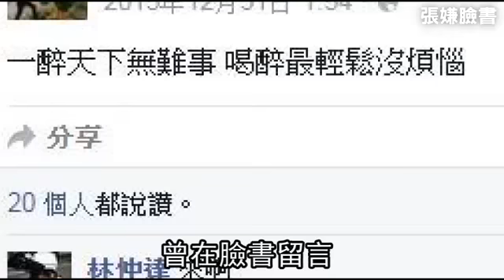酒駕害死女友無良男推罪：女友開的--蘋果日報20160113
【石永軒、吳國仲、李銘宏╱新北報導】酒駕害人害己！新北市一名男子昨酒駕載女友、友人欲前往漁人碼頭夜遊，疑因天雨路滑，轉彎時失控衝撞路旁護欄，女友坐前座因未繫安全帶頭部重創慘死，另名友人也重傷。男子肇事後一度推罪指女友開車，警方在副駕駛座發現女鞋，他才坦承酒駕，並向女友家屬下跪，痛哭說：「對不起，我錯了！」